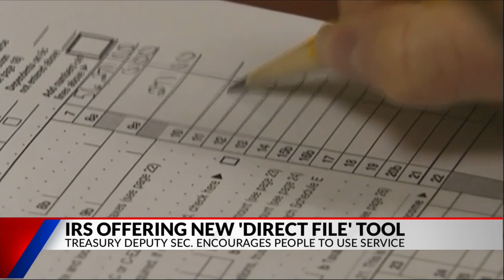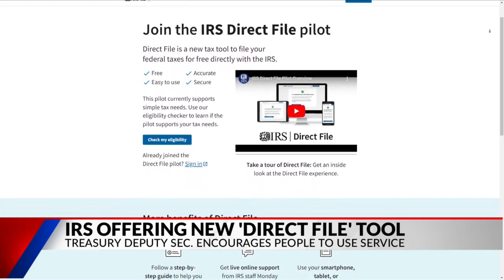The IRS launches Direct File, a pilot program for free online tax filing available in 12 states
After weeks of testing, an electronic system for filing returns directly to the IRS is now available to taxpayers from 12 selected states.